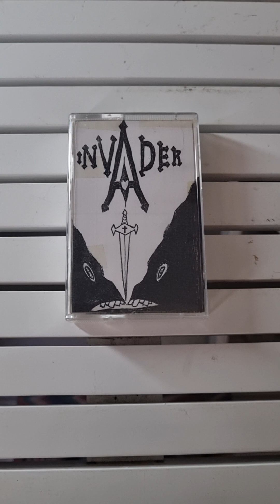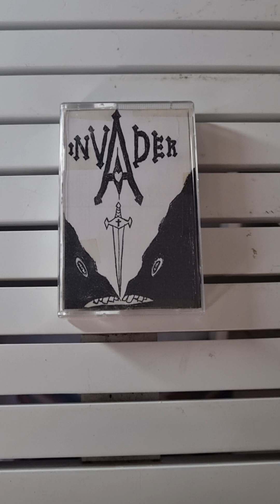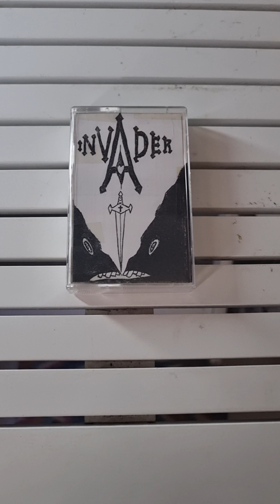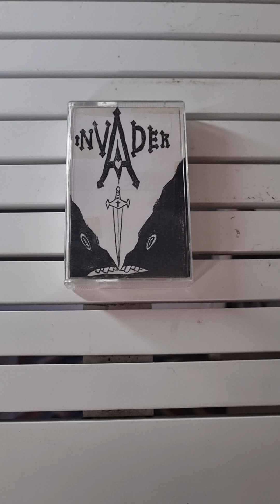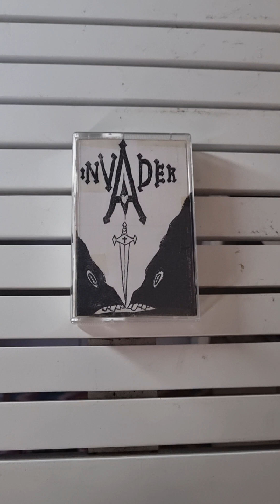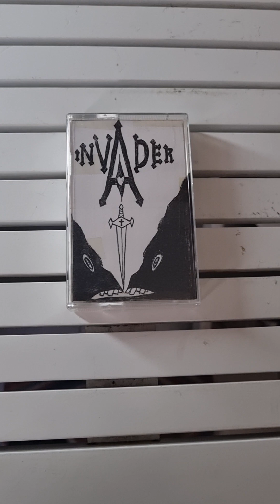INVADER (Invader demo D.D. 1997) Rejected: